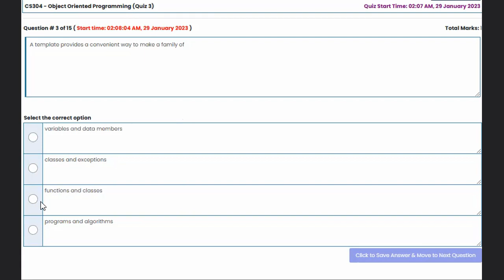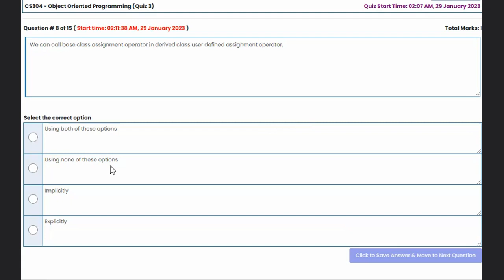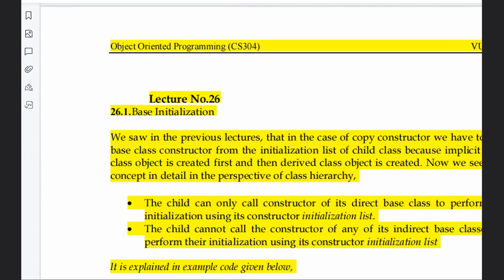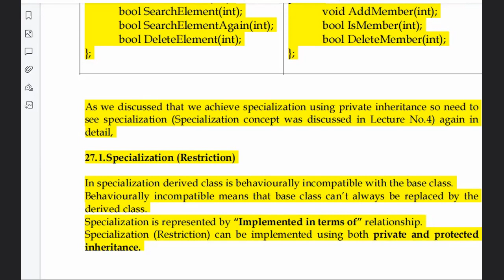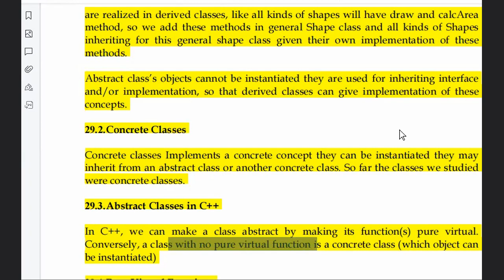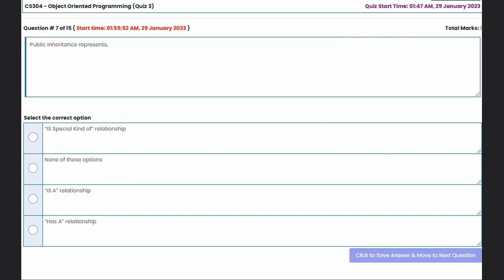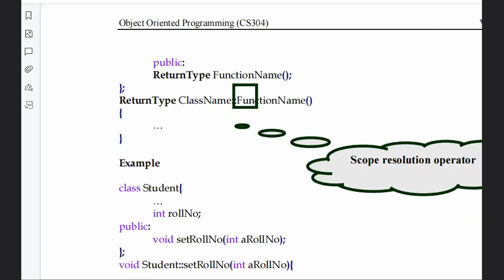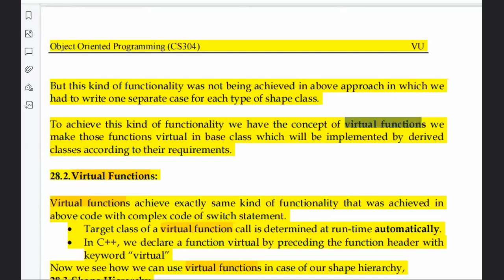CS304 - Object Oriented Programming Quiz 3 solution 2023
This video contains the solution of CS304 - Object Oriented Programming Quiz 3 solution 2023 which's start date is Jan 29, 2023 12:00 AM
 and end date is Jan 30, 2023 11:59 PM.
I'm providing the quiz insights so just take questions idea and find the answer at your own effort and knowledge from Handouts before attempting quiz.
I'm not responsible for your marks. So please verify answer before solving quiz.
You can also share the right answers in the comment section.
I will provide you with the best content for every program's course. This channel Study By Noor Khan is helping all students of Virtual University in Quizzes, assignments and Gdbs. I'm helping students through lectures, guidance and LMS management service. For all Knowledge seekers, I'm here to help you.